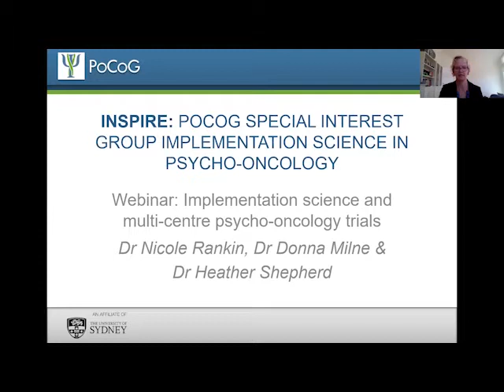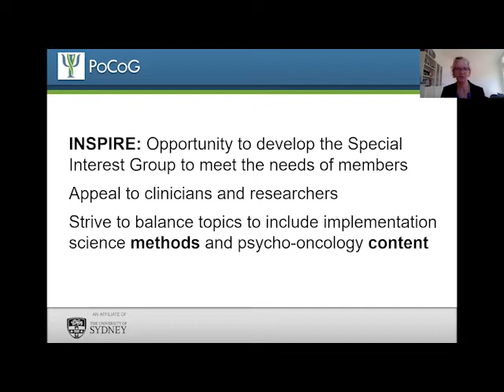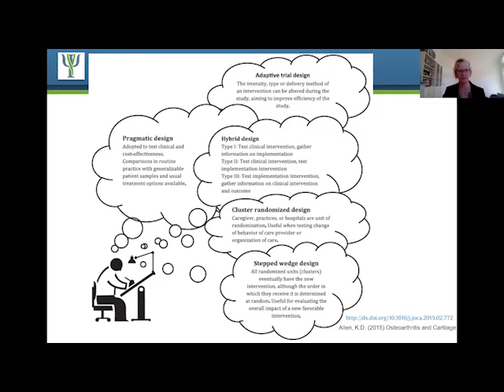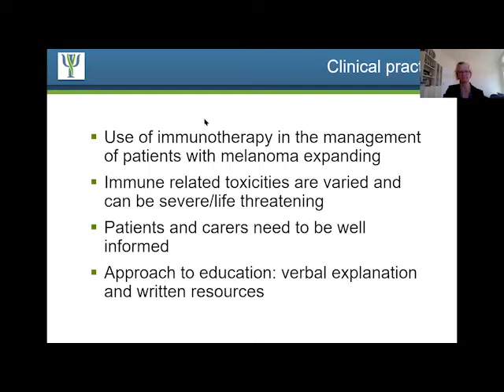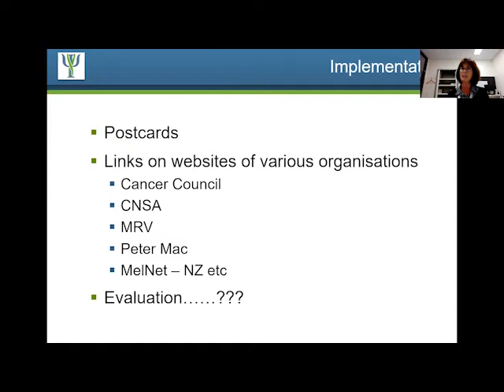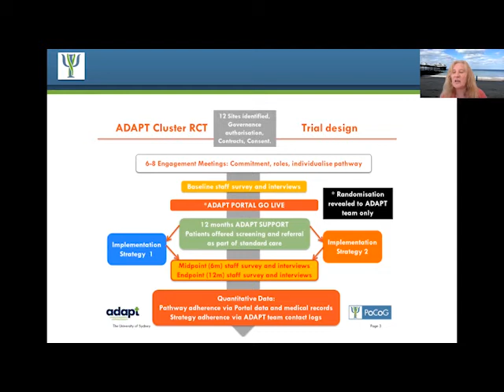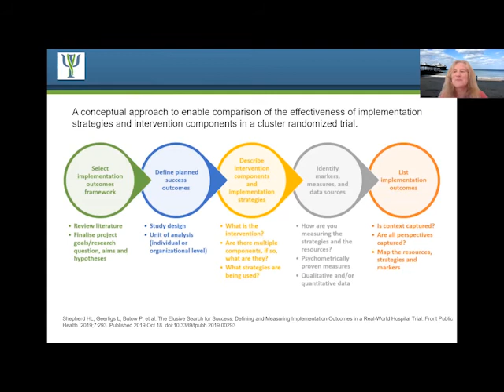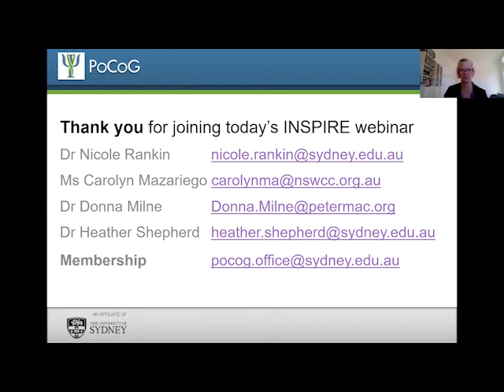PoCoG Implementation Science in Psychology Special Interest Group Webinar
PoCoG Special Interest Group Implementation Science in Psycho-oncology (INSPIRE) Webinar: Implementation science and multi-centre psycho-oncology trials

Hosted by Dr Nicole Rankin and including Dr Heather Shepherd and Dr Donna Milne